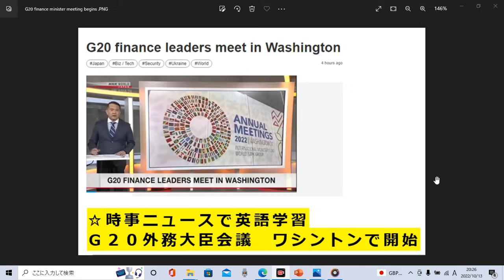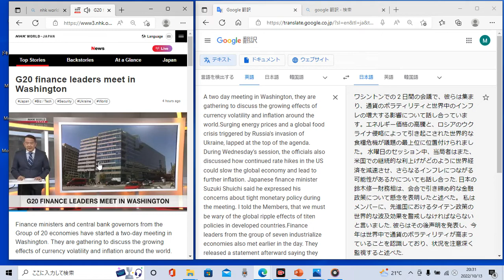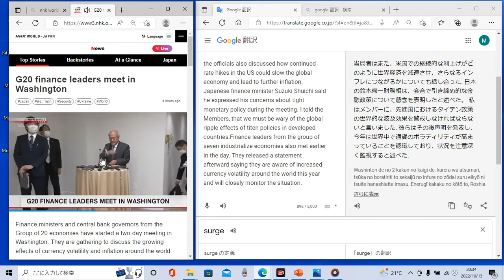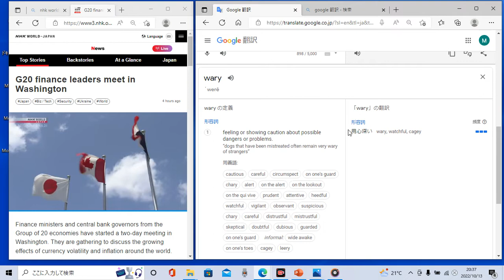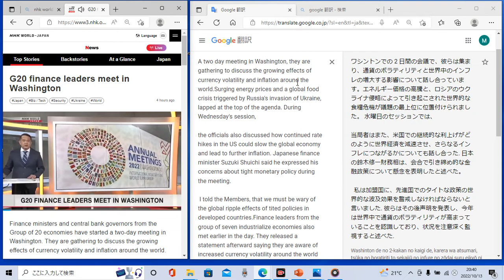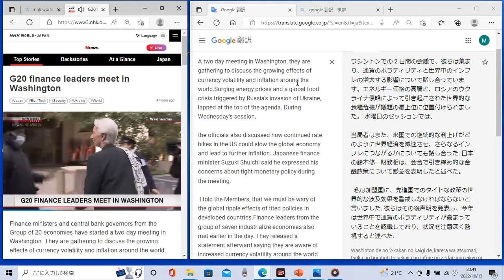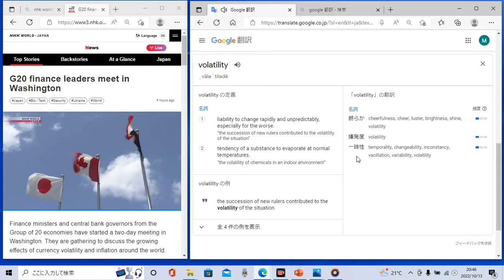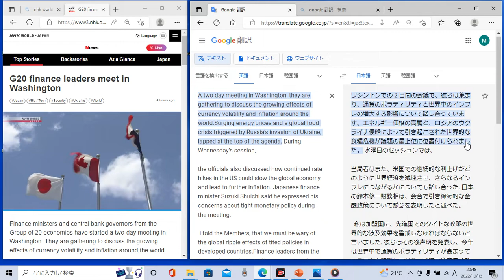時事ニュースで英語学習255☆Ｇ20 財務大臣会議始まる！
ネイティブ英語を聴いてスピーキングの練習もたくさんしましょう♪